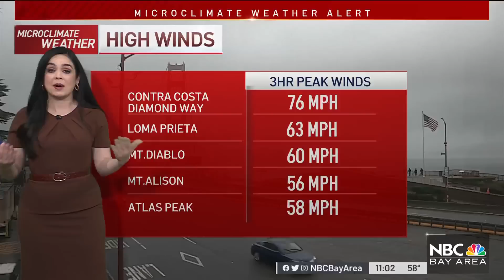Bay Area Storm: Rain, Possible Flooding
Heavy rain prompts flood watches, power outages and wreaks havoc on the Bay Area roadways. Vianey Arana, Thom Jensen and Ginger Conejero Saab report.